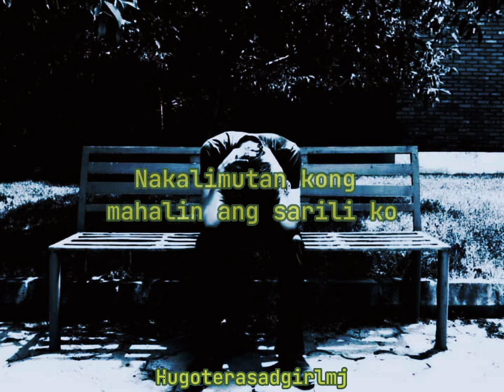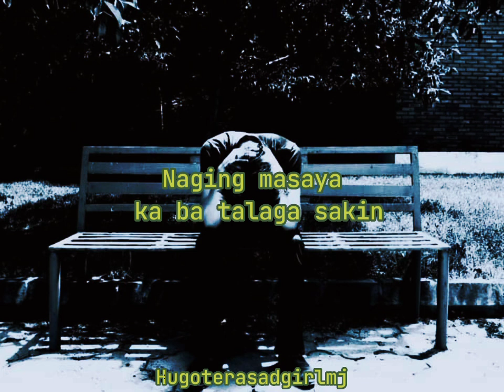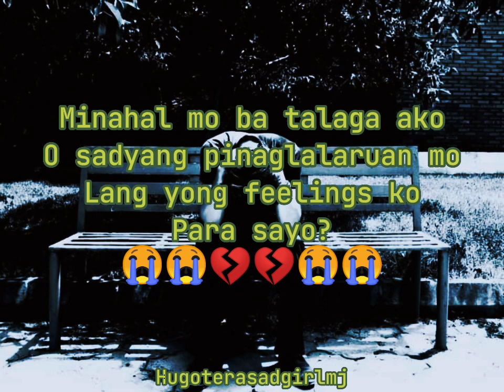Wala akong Ibang ginawa kundi ang Mahalin ka